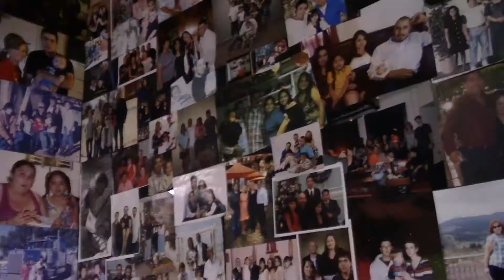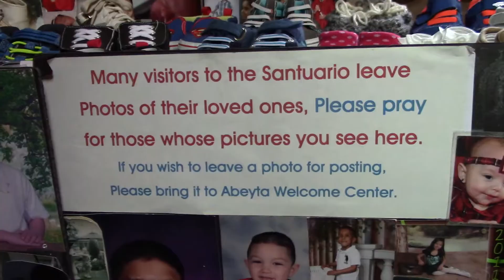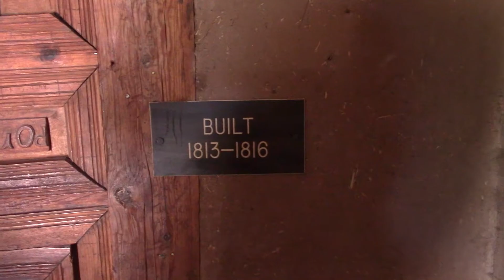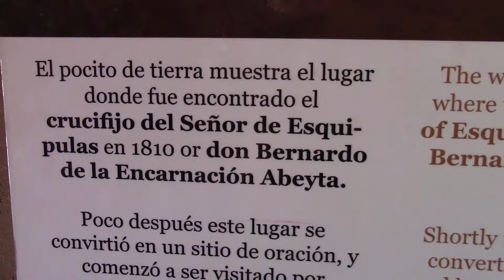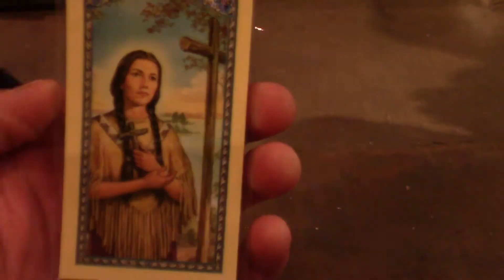DICEN que esta tierra CURA: Santuario de Chimayó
Un lugar de mucha paz